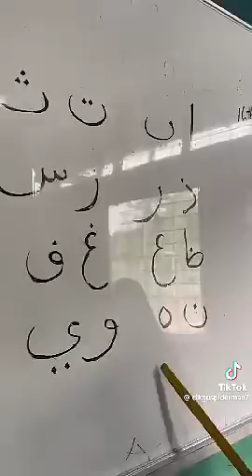gojol Alif un ba